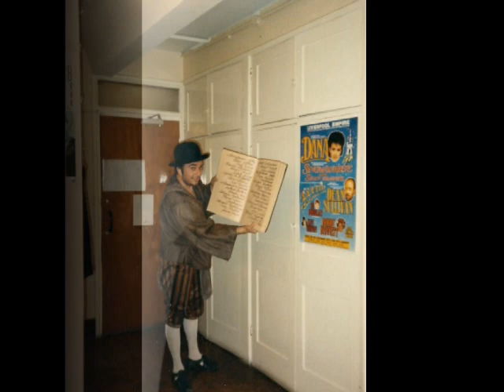Plamen Hidjov Bach Magnificat